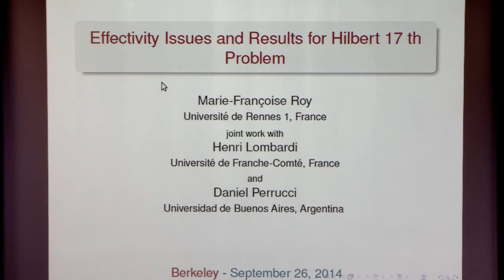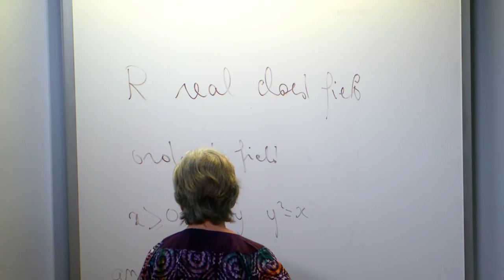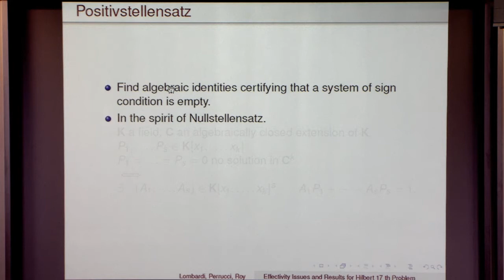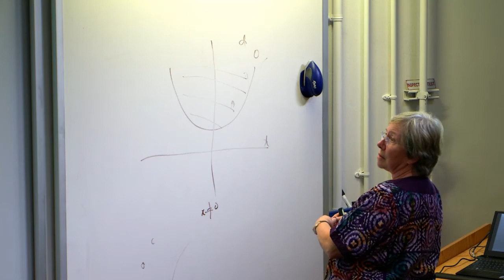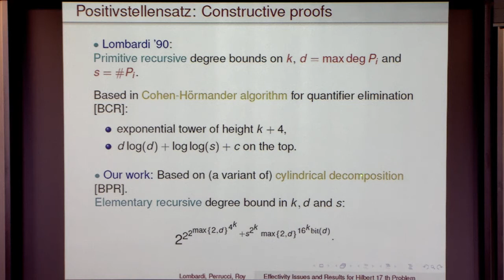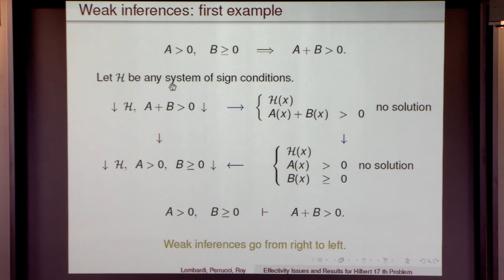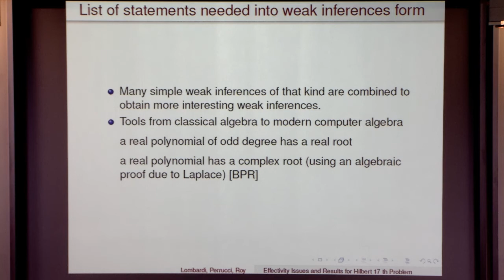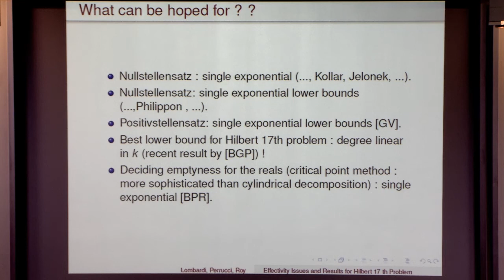Effectivity Issues and Results for Hilbert's 17th Problem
Marie-Françoise Roy, Universite de Rennes
Semidefinite Optimization, Approximation and Applications